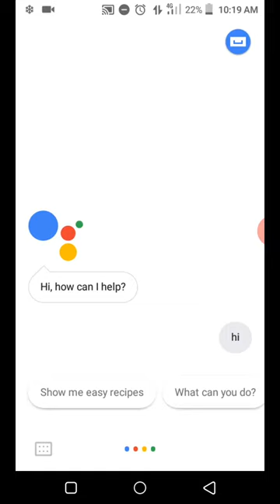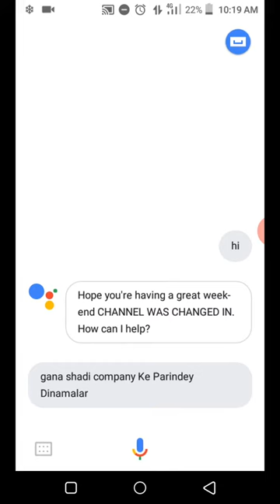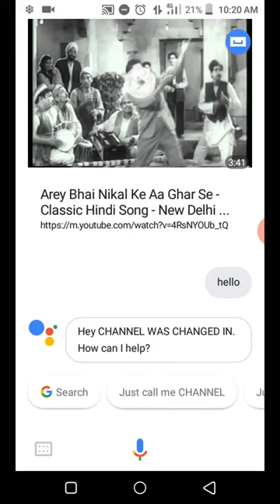അസിസ്റ്റൻ്റ് ചേച്ചിയുടെ ശബ്ദം ചേട്ടനാക്കിയാലോ||how to change voice of Google assistant||THANVU'S TEC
അസിസ്റ്റൻ്റ് ചേച്ചിയുടെ ശബ്ദം ചേട്ടനാക്കിയാലോ||how to change voice of Google assistant||THANVU'S TECH||™